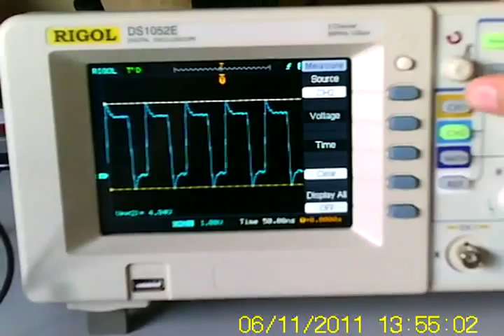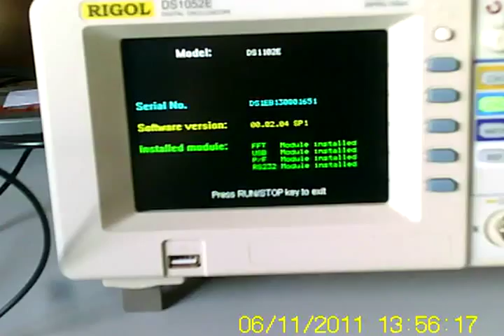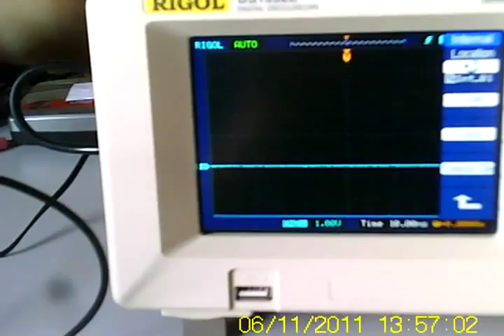Upgraded Rigol DS1052E from DealExtreme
DealExtreme SKU 30573
I upgraded my Rigol DS1052E oscilloscope to act like a DS1102E.
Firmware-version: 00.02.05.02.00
Hardware-version: 58
for details on the upgrade.
Got it from DealExtreme. Had to pay about 58 euros tax but it was worth it.

Filmed with a mini dv md80 spycam (640*480 resized with SUPER) (DealExtreme SKU 32022)